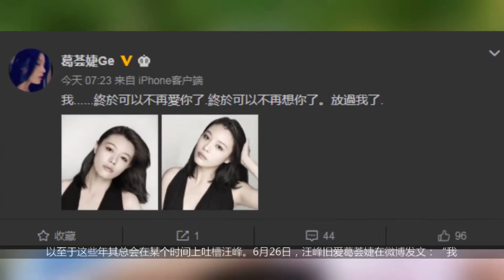汪峰旧爱葛荟婕发文，疑似终于走出与汪峰的感情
汪峰的旧爱葛荟婕，曾经为汪峰剩下一个女儿，叫小苹果，后期的抚养权也归汪峰，每隔一段时间就会吐槽汪峰，因为还是对汪峰有爱，随着汪峰和章子怡结婚之后，葛荟婕很少发文，近日她发文称我终于不爱你了，疑似指不在爱汪峰